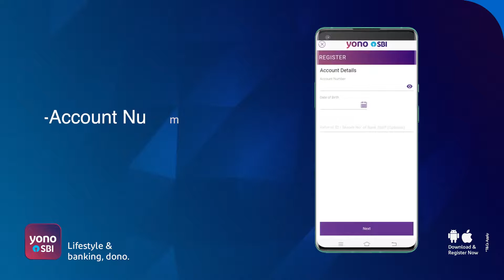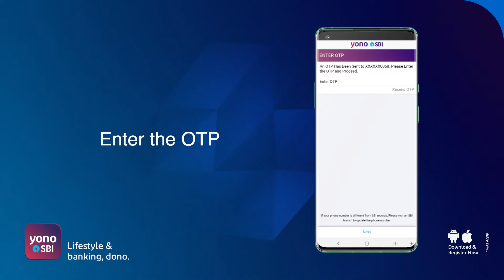How to register YONO SBI via Debit card